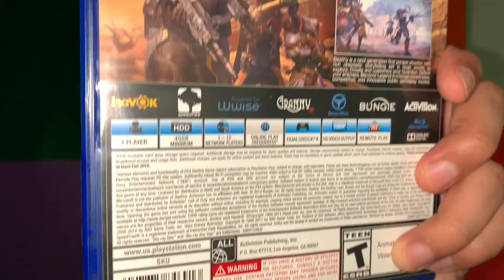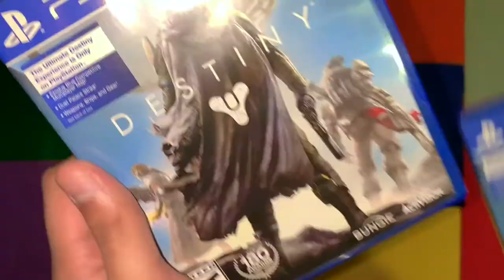My passion for video games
These are the reasons why I love video games so much. It's been a huge part of my childhood and I thought I'd share why it means so much to me personally.